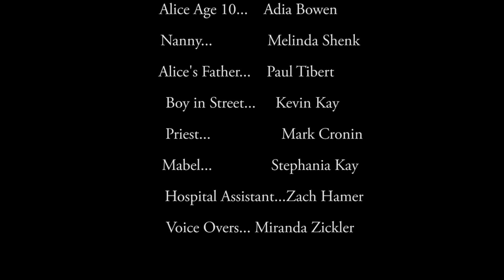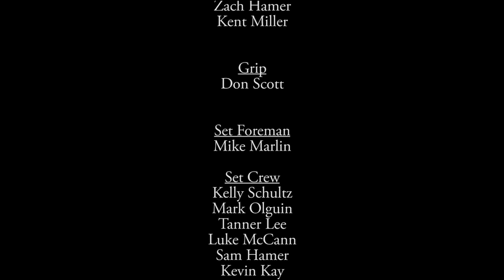ALICE: THE DARKER SIDE OF THE MIRROR 🎬 Exclusive Full Fantasy Horror Movie 🎬 English HD 2023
🔴 Title: ALICE: THE DARKER SIDE OF THE MIRROR
🔴 Summary: In 1905, a teenage Alice has just moved to the Pacific Northwest. She follows a mysterious man down a rabbit hole, leading her into Wonderland, a dark and curious world inhabited by characters from turn-of-the-century America and the Pacific Northwest. sci-fi

YOP: 2016
Cast: Adrien Gamache, Nathan Hamer, Trey Hatch
Director: Zach Hamer
Writer: Zach Hamer

🔴 Certificate: TV-MA